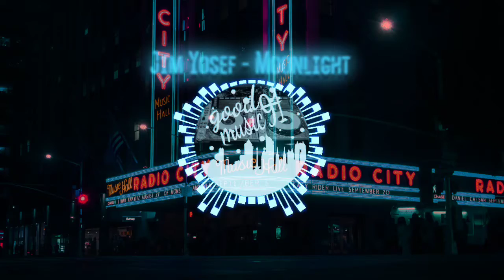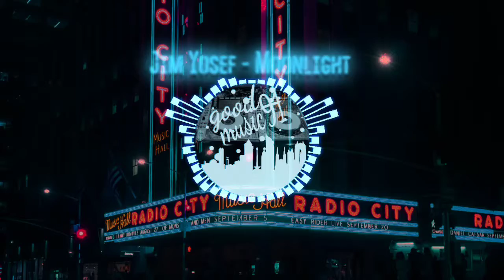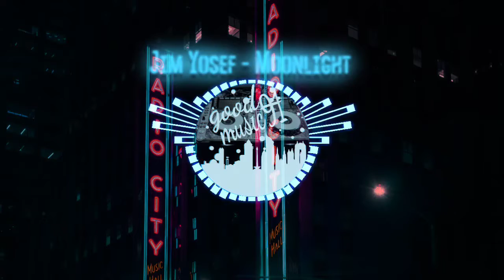Jim Yosef - Moonlight [NCS Release]